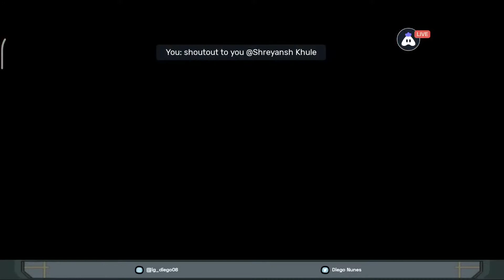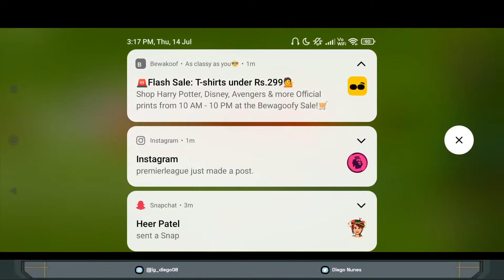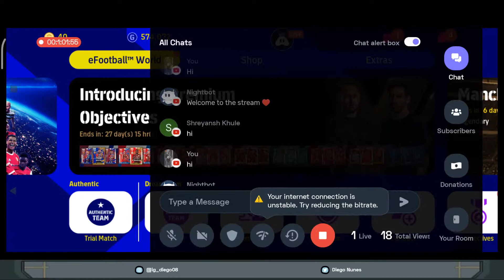eFootball ⚽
Hey folks! Watch me play eFootball PES 2020!